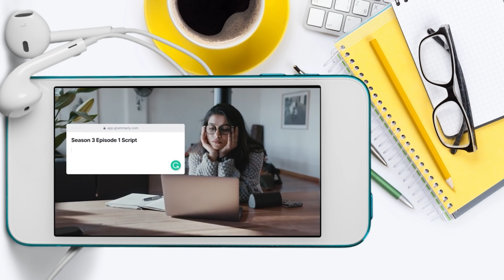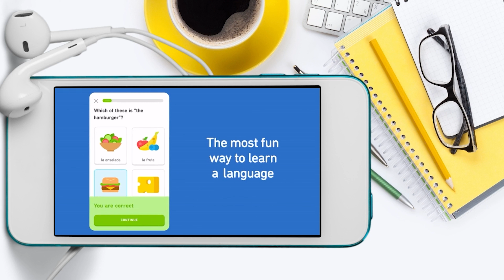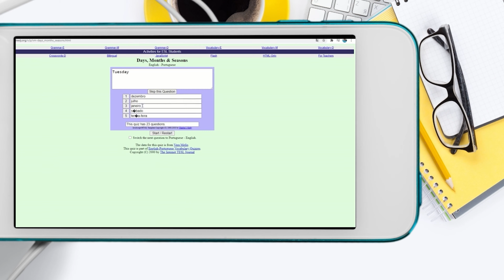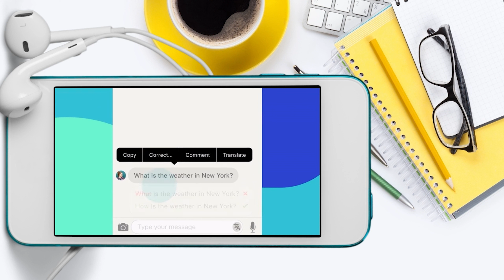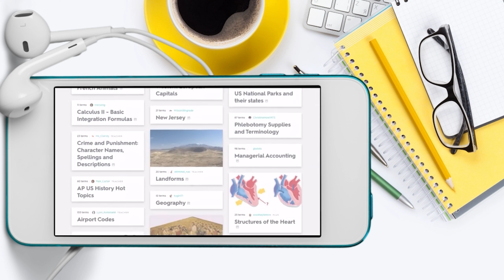6 APPS GRATUITOS que vão TE AJUDAR a começar a FALAR INGLÊS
Faça parte do Clube do Inglês 365. Essa é a sua melhor chance de ficar fluente. Clica e entre!

NOVO HORÁRIO DAS AULAS do Youtube DO CLUBE DO INGLÊS! (Inglês Nível Básico)
✅ Quando?  De domingo a quarta-feira às 19h.
✅ Aulas ficam disponíveis? SIM. Ficam disponíveis por um tempo aqui no nosso Canal do Youtube
✅ Para receber links das aulas, promoções especiais e materiais quando disponibilizamos, entre no nosso GRUPO VIP do Whatsapp. Clique e Entre:

Dúvidas?

➡ Não fique só no básico, vamos com estrutura, roteiro, metodologia, material completo, e muito, muito mais no Clube do Inglês 365: um clube de benefícios que vai fazer seu inglês decolar. Saiba mais